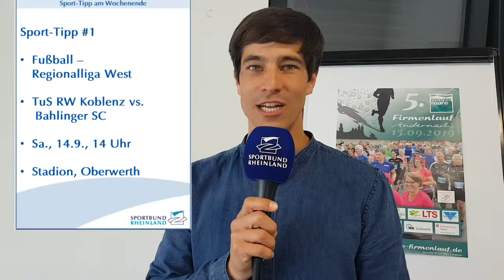Sport-Tipp am Wochenende 13.09.2019